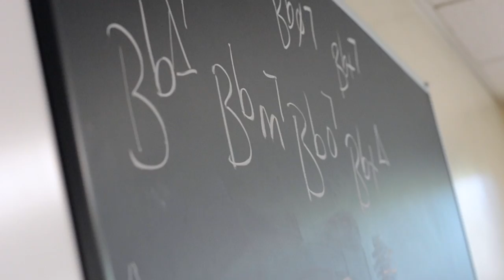2016 Keystone College Jazz Institute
Local students participate in the 2016 Keystone College Jazz Institute.
Video credit: Elizabeth Baumeister | Abington Journal